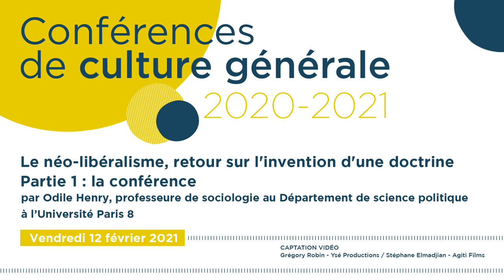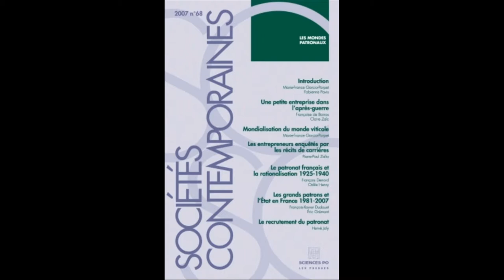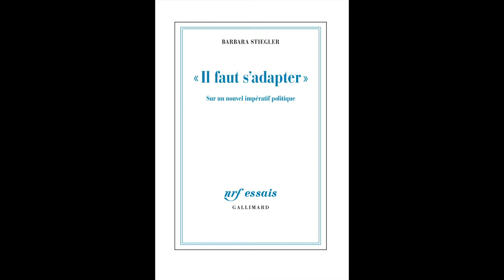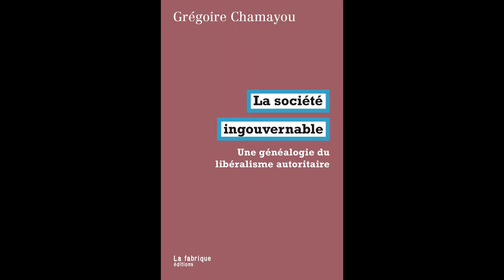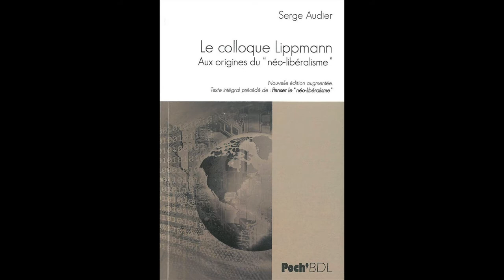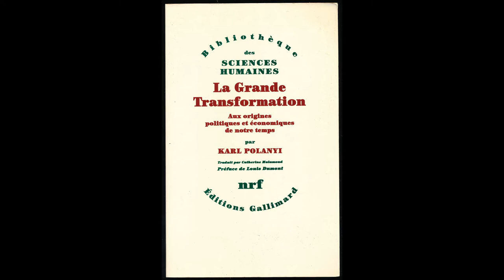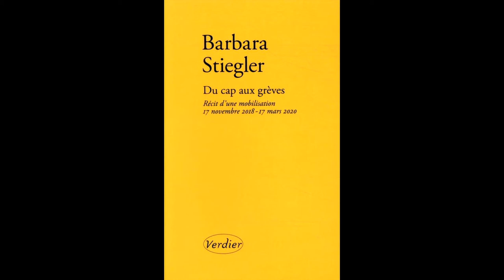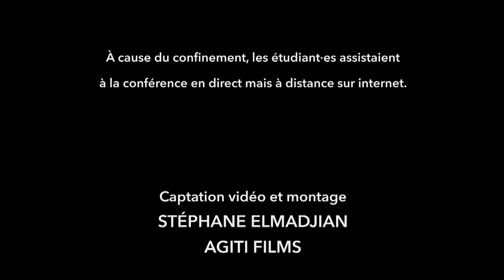"Le néo-libéralisme, retour sur l'invention d'une doctrine", par Odile Henry, prof. de sociologie P8